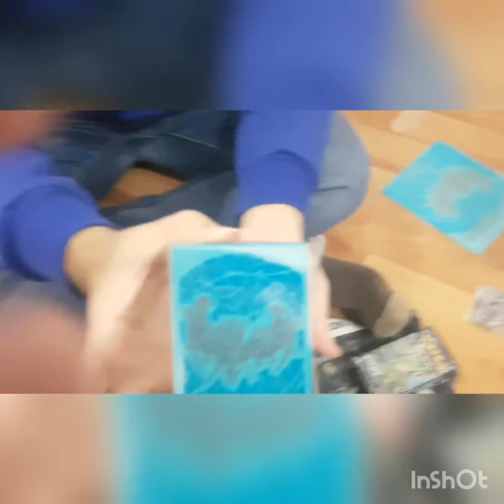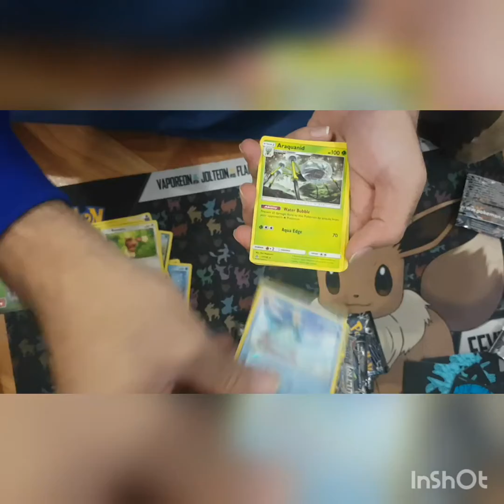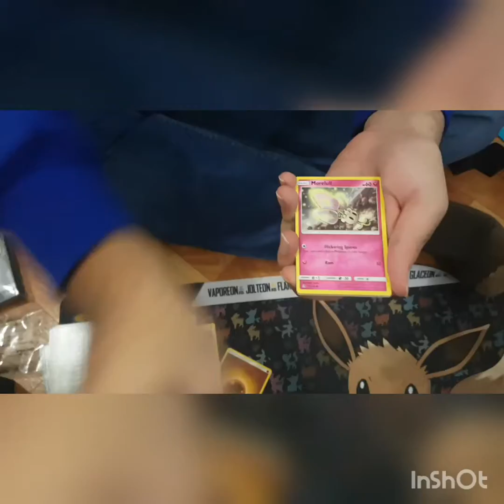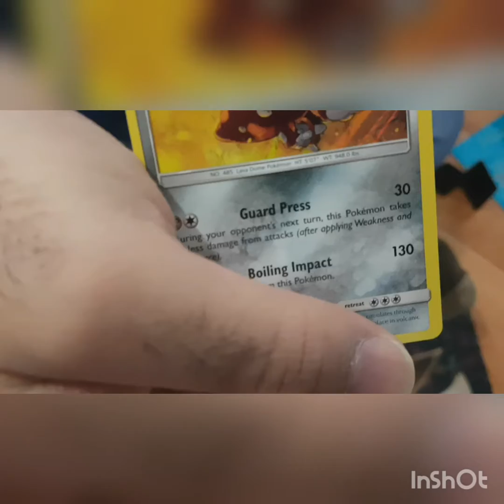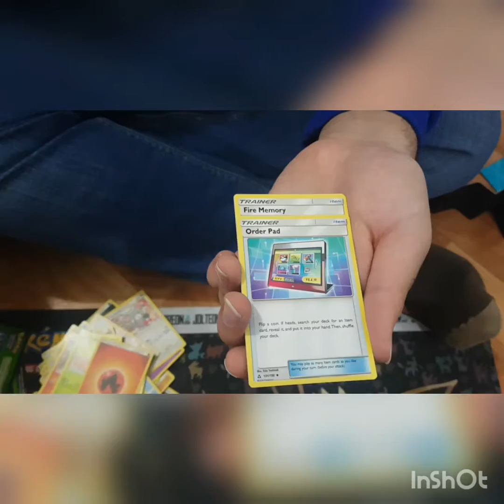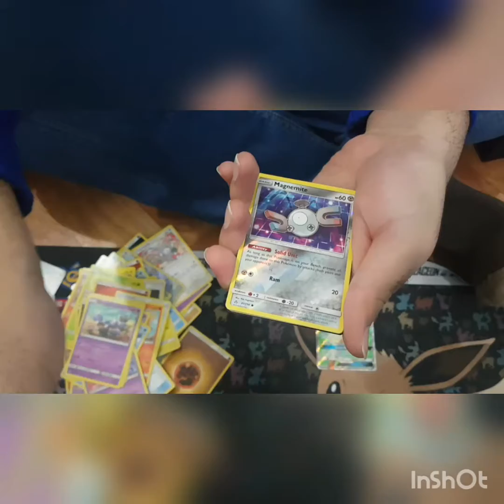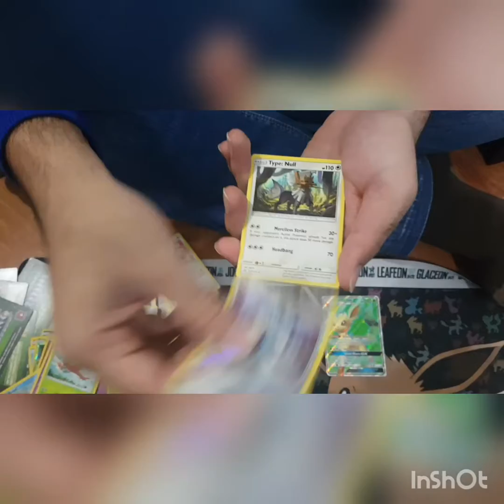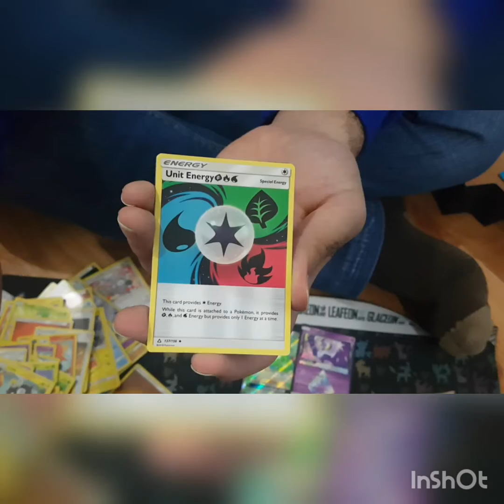Pokemon tcg ultra prism elite trainer box opening, بوكيمون